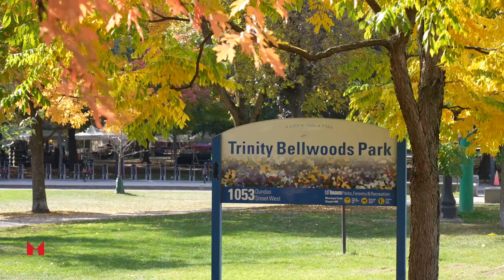951 Dundas St W, Toronto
Beautifully renovated home in sought-after Trinity Bellwoods!

🚶‍♀️Steps to pickleball courts, a hockey rink, ball diamonds, tennis courts and a lively farmer's market with fresh local produce.

🫶Community is fostered here with the 'Friends of Trinity Bellwoods Park Association' and a vibrant community centre offering programs & events for the entire family.

🏡Immaculate 2 plus 1 bedroom 4 bath family home situated on a 159.92 ft deep lot. Open concept layout with soaring ceiling heights and LED pot lights leading to a chef's inspired kitchen with an exposed brick wall.

🌳 Designed as a retreat, the private backyard is perfect for gardening enthusiasts or entertaining loved ones.

🧑‍🧑‍🧒‍🧒The lower level is just as amazing with a separate entrance to a nanny suite or a self-contained apartment, ideal for rental income.

🚘Convenience is paramount here with garage parking plus a 2-car driveway.

🧑‍🍳Trendy restaurants, cafes, shopping, and refined nightclubs and bars on Queen St W and King St W all within walking distance. Walk or ride to Kensington Market, the ROM, Scotiabank Arena & more.